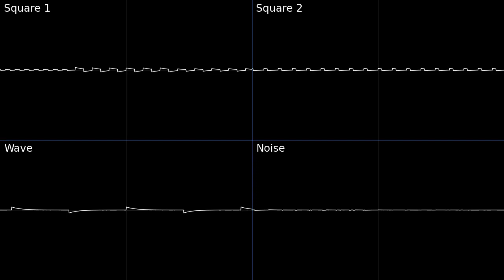(scraps, ver. 2021) [Game Boy] 17 Bubble Crab Stage ~ Tidal Whale Stage